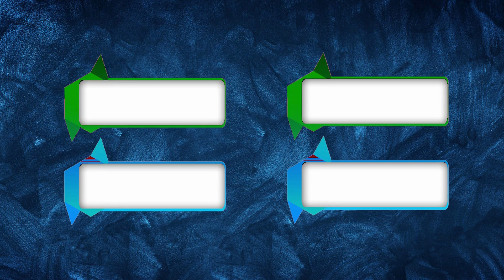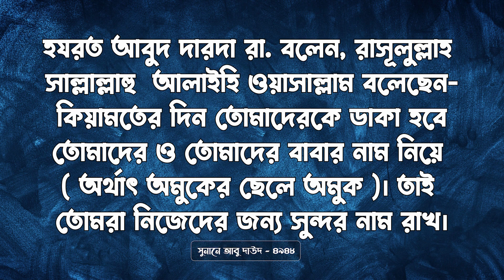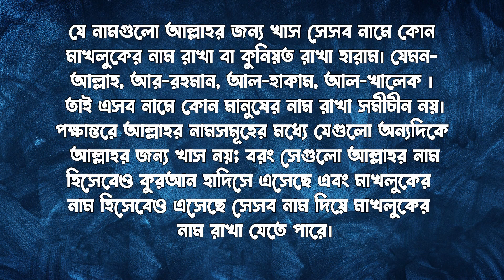তাহিরা নামের অর্থ কি | Tahira Name Meaning | Tahira Namer Ortho Ki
cocomelon toys
colic
wooden cot
water wipes
breastfeeding
breastfeeding mother
baby swaddle
playpen
diaper bag
onesie
baby clothes
baby wash
baby formula
bibs
baby bibs